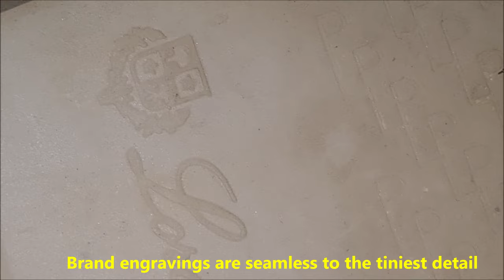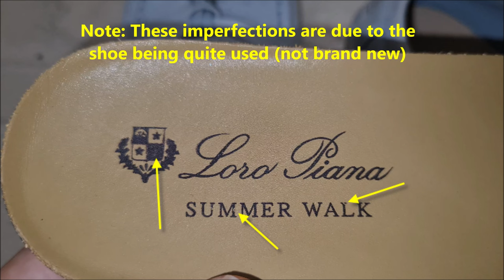Loro Piana shoes real vs fake. How to tell fake Loro Piana flats summer walk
00:00 - Intro
00:08 - The side stitching
00:50 - The tassels
01:38 - The heel
02:02 - The outsole
02:44 - The inside tag
03:30 - The inside stitching
04:00- The inner sole
04:40 - The footbed